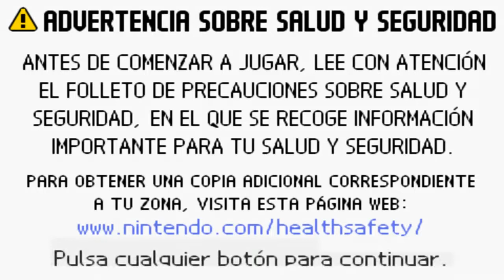Guía Final Fantasy V español - #33 - Torre Horca - Sanctus y Fulgor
▬▬▬▬▬▬▬☠️¡Muy buenas incorpóreos!☠️▬▬▬▬▬▬
▬▬▬▬Mirad la descripción para más información!▬▬▬▬
▬▬▬▬▬▬▬💣 Información general 💣▬▬▬▬▬▬
Si os ha gustado el video, dadle a like, que no cuesta nada
por favor! ¡No uséis Adblock en Youtube! Es la mejor forma de
ayudar a vuestros creadores de contenido favoritos,
simplemente por ver o saltar un anuncio que dura 20-30
tanto de todo mi contenido! ¡Y gracias por estar ahí día a día!
→ Skype: victorvalle12
▬▬▬▬▬▬▬🕹️Todas las listas de reproduccion🕹️▬▬▬
🎩 Guías:

→ Dragon Quest IX: Centinelas del Firmamento con LapsusGenialidad(hasta el cap 82)

⌚️¡De una tacada!(juegos en un video o 2-3 videos maximo)

👓¡Invita Keymailer!

🤑¡Todas las listas de reproducción! Discord